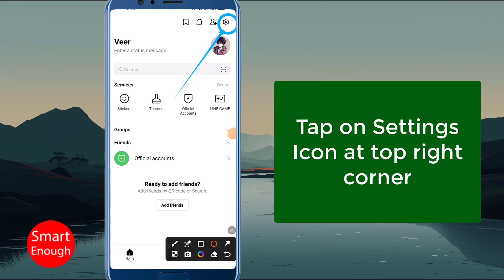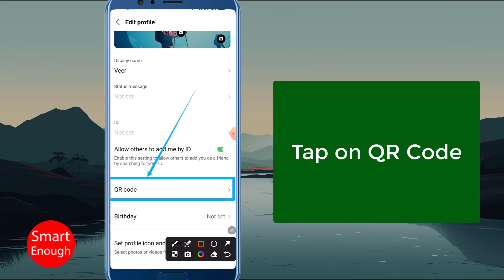How to View Your Profile QR Code in Line App?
How to see your Profile QR Code in Line App? How to View Your Profile QR Code in Line App? How to Find your profile qr code in Line app on android phone?  How can I see my QR code in line app? How to get line official account QR code?

How to find the QR code on LINE? How To Check/Scan Line Qr Code? How to Find QR Code in Line?